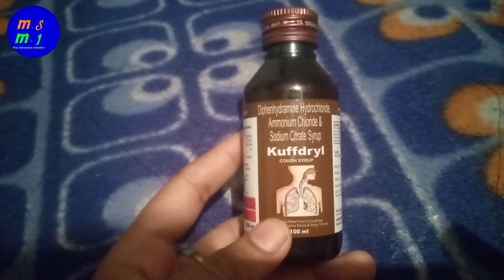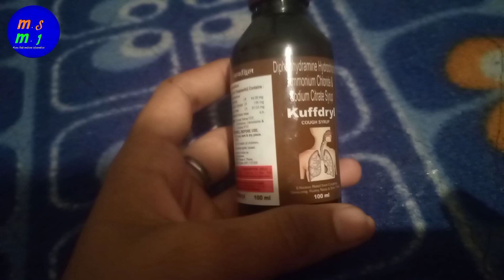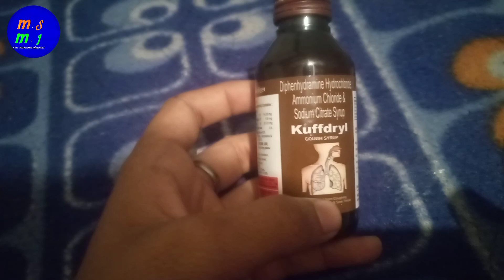खांसी का सिरप। kuffdryl syrup use dose benefits and side effects full review in hindi.kuffdryl syrup